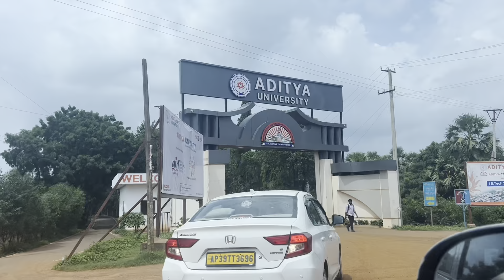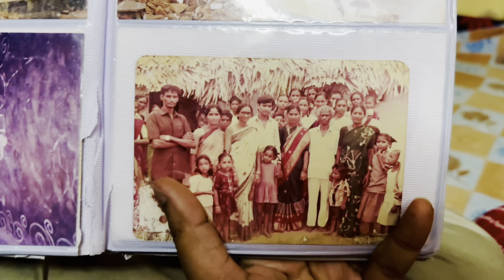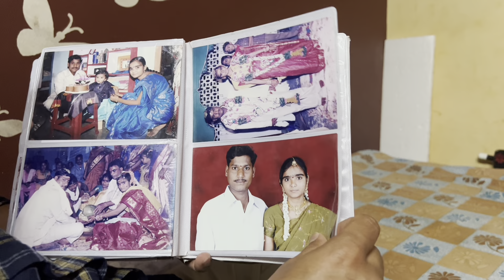అత్తయ్య ఎక్కడ ఉంటారు అని అడిగారు కదా!అత్తయ్య ఉండే Houseఇదే Relatives అందరిని ఒకేరోజు కలిసాం/Memories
Hai Friends,